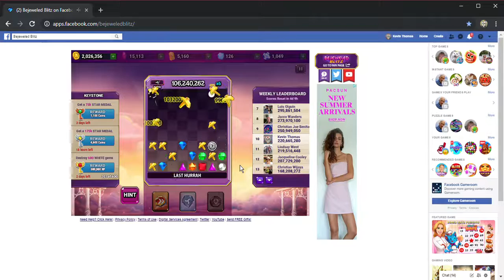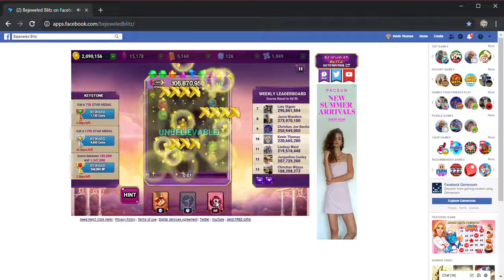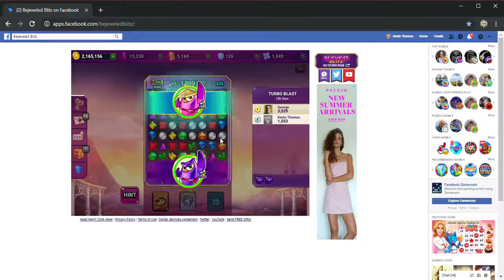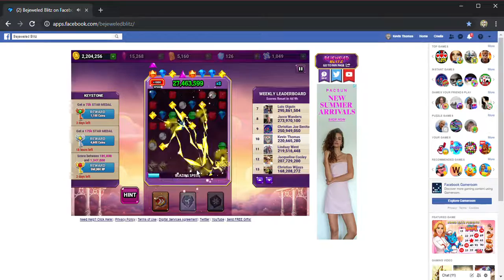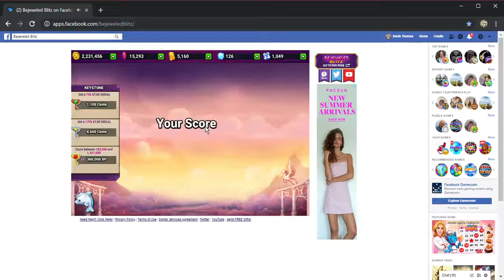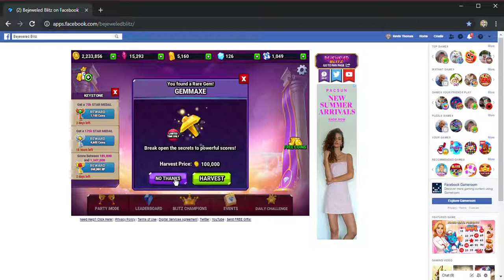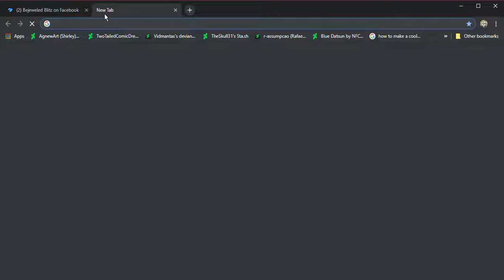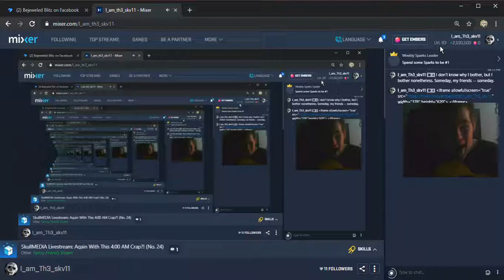SkullMEDIA Livestream No. 20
As Seen On Mixer, now available on YouTube... forever.